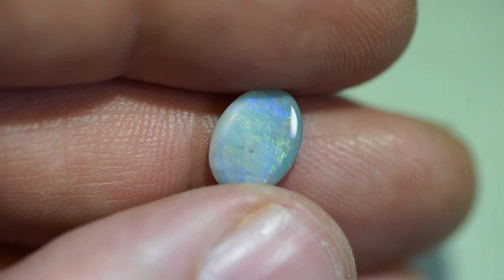SEMI-BLACK SOLID OPAL LIGHTNING RIDGE 1.47ct GEM $1 N/R AUCTION SBO241016